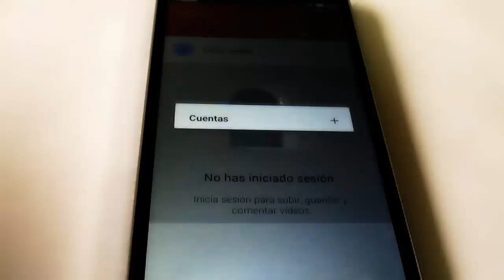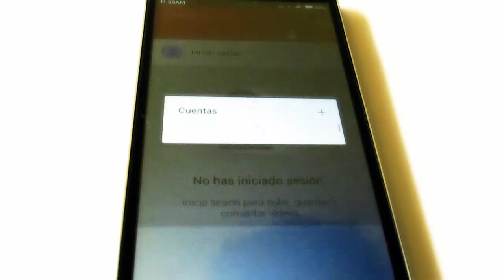Descargar OG Youtube v 2.0 / Youtube Red / Descargar vídeos y reproducción sin cierres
Si buscabas poder descargar tus vídeos preferidos en formatos MP4 o MP3 o quizá seguir reproduciendo tus vídeos aunque hayas bloqueado tu dispositivo, esta es la aplicación que buscas.
Ultimamente he visto que muchas personas lo hacen pasar por "Youtube Red 100% legal", pero la realidad es que es nuestra querida aplicación ¡OG YOUTUBE!